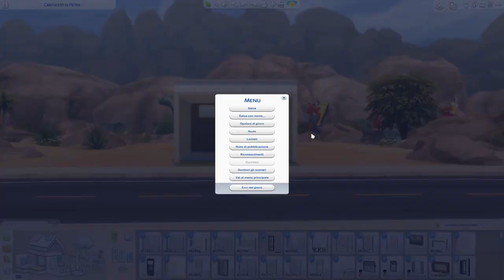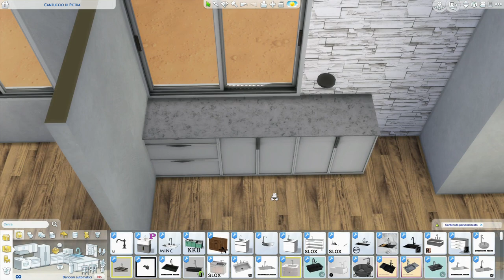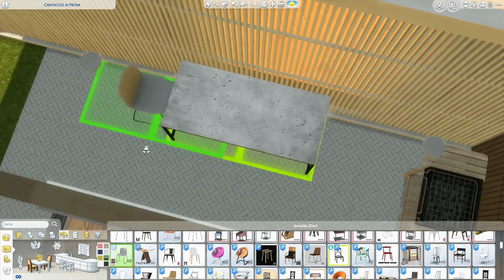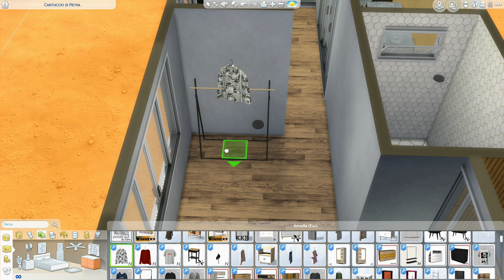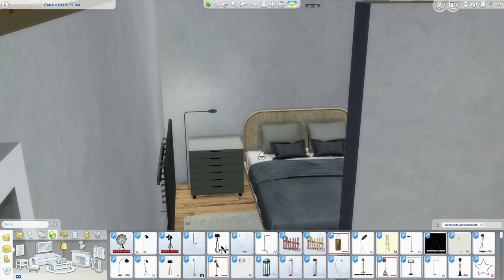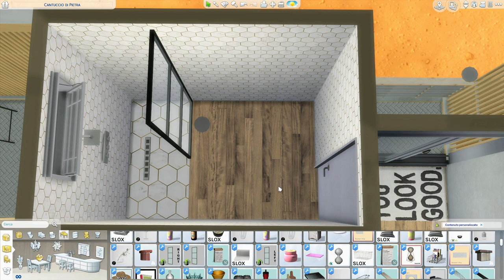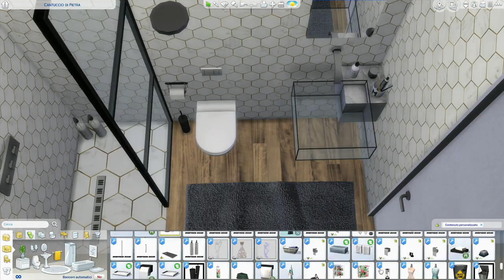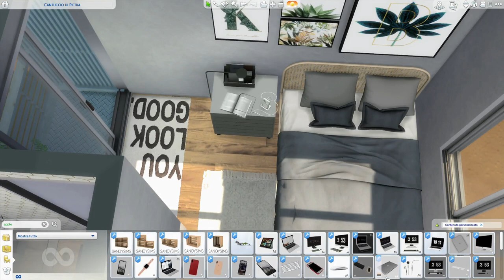The Sims 4 | CANTUCCIO DI PIETRA | Speed Build + Download Link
Hi guys, this is: Cantuccio di pietra. I made it thinking about the need for relaxation. A small refuge to relax the mind and body from the stress of the city. It is small but cozy. It contains all the comforts, but above all an outdoor space where you can relax and have a barbeque with friends. You like it?